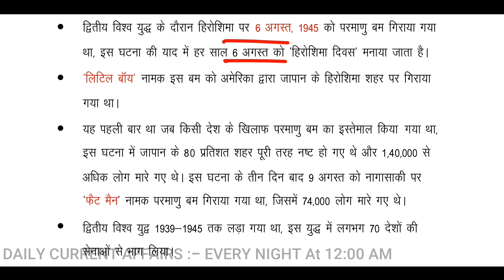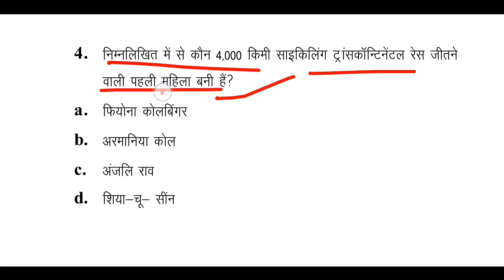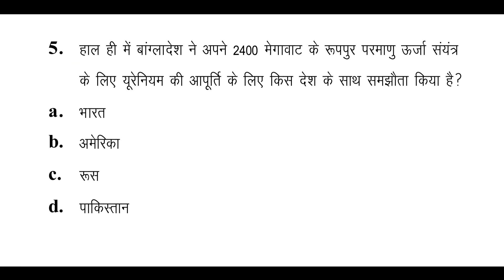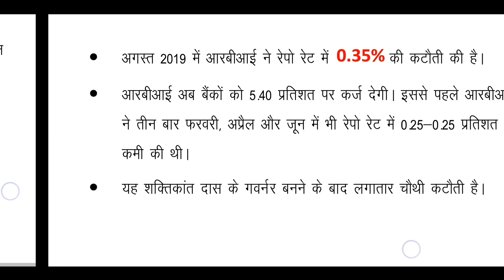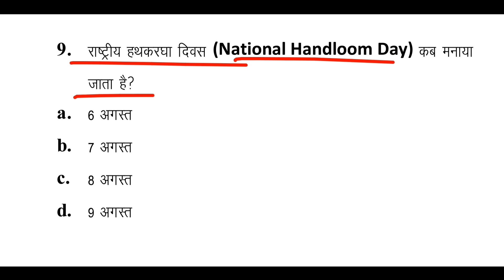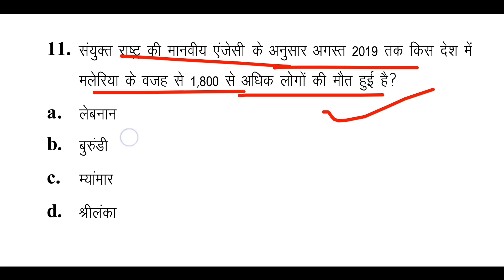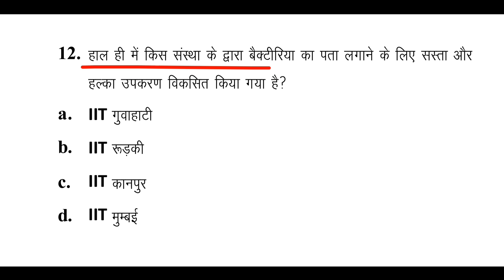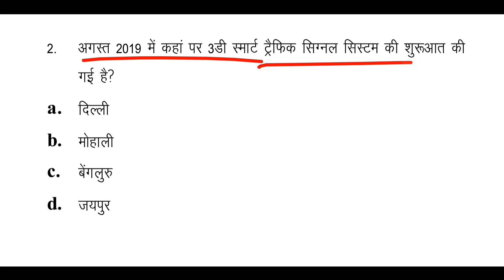8 August 2019 Current Affairs | Daily Current Affairs | Current Affairs In Hindi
About this video - Top current affairs for all competitive exams.

BUY ONLINE.